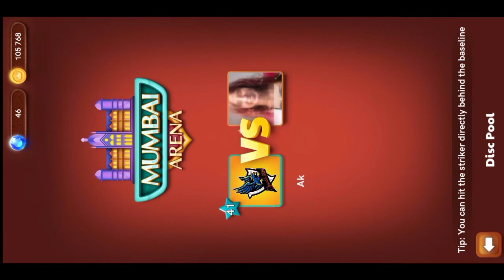mumbai arena dangerous game on carrom pool breack to finish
mumbai arena dangerous game on

achha sa comment